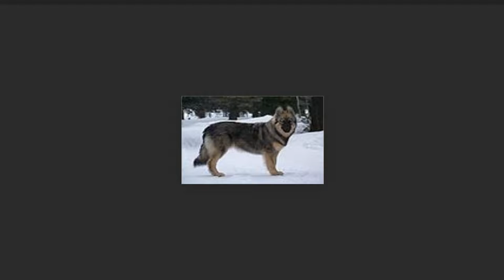Alpine Dachsbracke dog Compilation and Mix